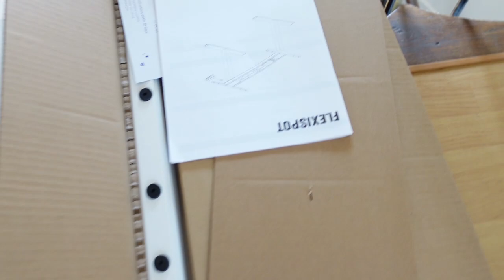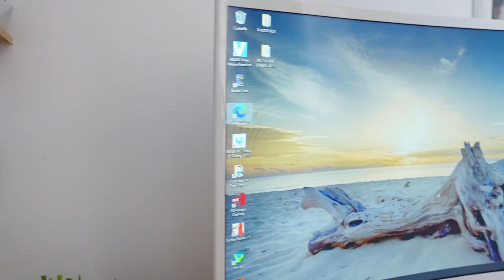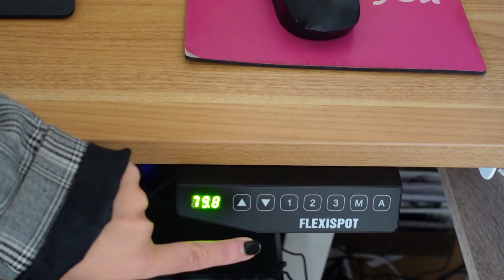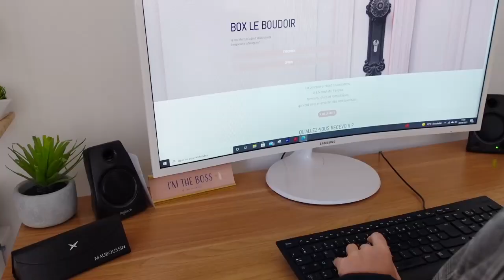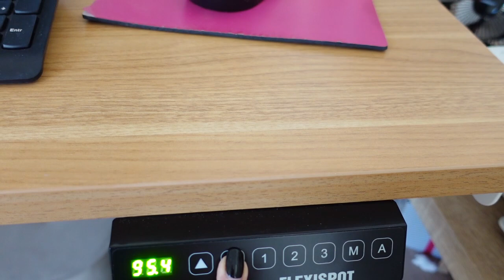J'INSTALLE MON NOUVEAU BUREAU I FLEXISPOT (Une dinguerie !)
J'installe mon nouveau bureau, une dinguerie I FLEXISPOT
un bureau assis debout très stable
Ce bureau m'a été offert par la marque